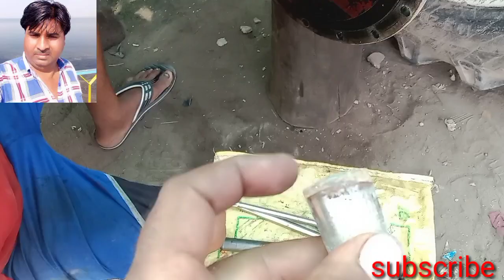Ford 3600 Lower link pin 29-6-2021 Ford ki link pin kese daalen. Ford di link pin kive paie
ford 3600
upload from chann ghubaya singer